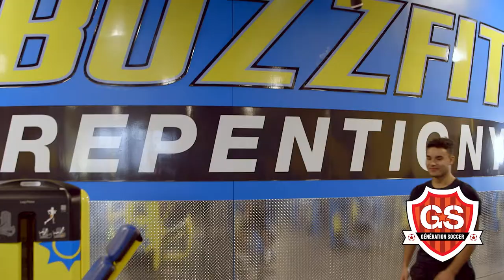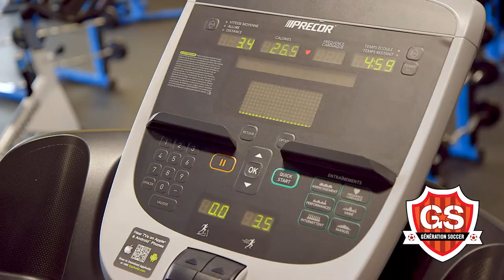Le fitness pour le soccer Génération Soccer : Éviter une déchirure du ligament!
Cette semaine, on vous montre comment vous entraîner au gym, pour éviter de vous déchirer un ligament croisé, tel que présenté à Génération Soccer sur RDS. Nous avons tourné ce segment chez nos partenaires BUZZFIT.ca
avec la top entraîneurse Alyssa Fit et l'excellent semi-pro Hervé Apollon Desjardins du Celtix du Haut-Richelieu!